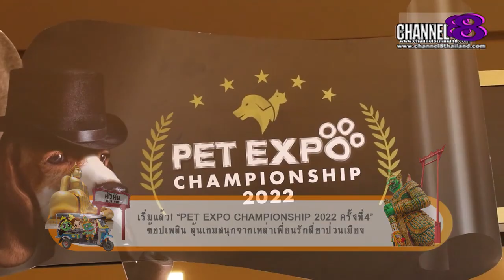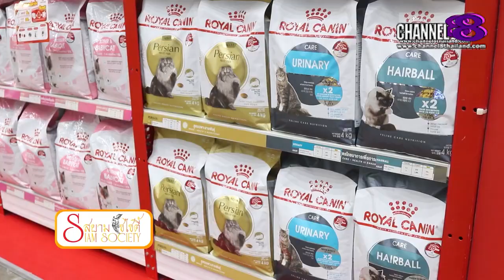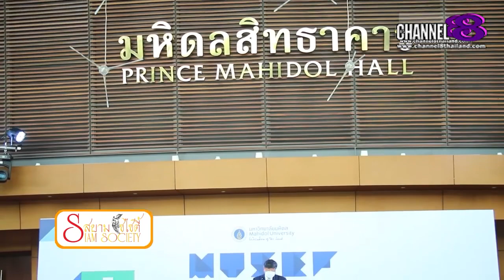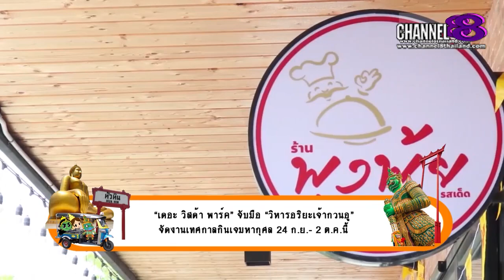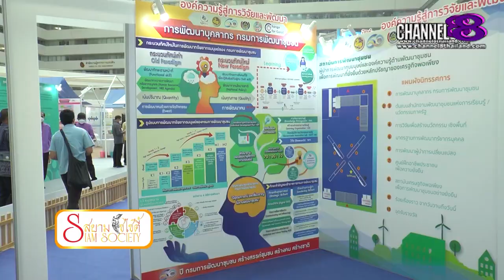Channel8Thailand : สยามโซไซตี้ 10-09-65